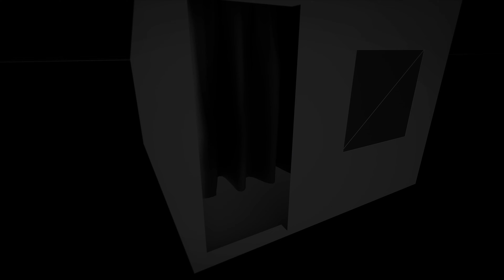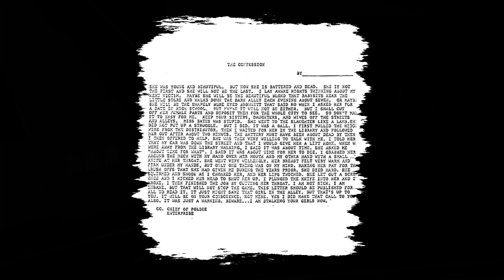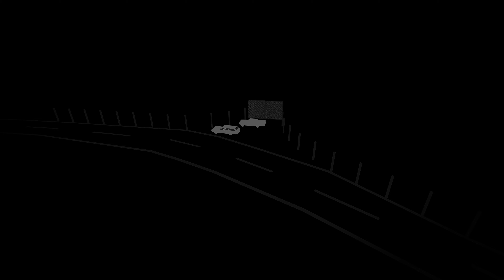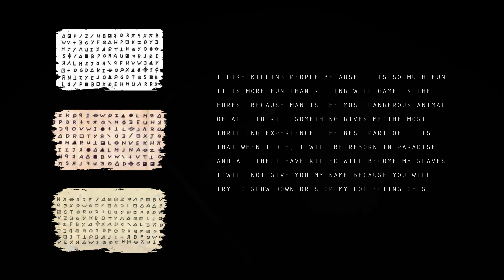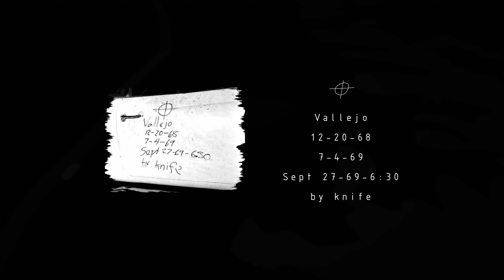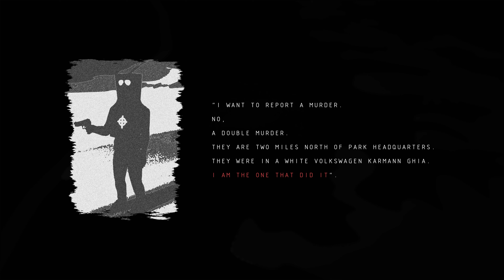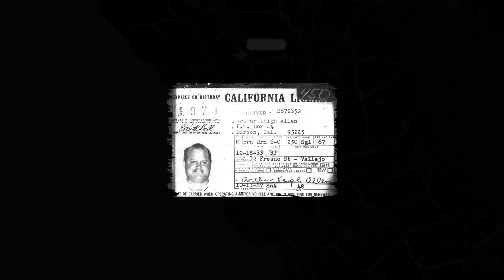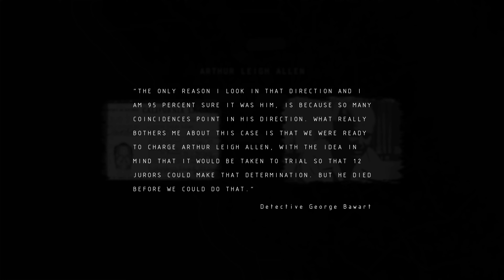The Enigmatic Mystery of the Zodiac Killer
Uncover the chilling story of the elusive Zodiac Killer in this in-depth video. Explore the enigmatic mystery surrounding his identity and motives, and delve into the baffling clues left behind by one of history's most notorious serial killers.

𝐂𝐡𝐚𝐩𝐭𝐞𝐫𝐬:
0:00 - Intro: "Santa Barbara Murders"
03:19 - "Murder of Cheri Jo Bates"
09:30 - Incident 1: "Lake Herman Road Murders"
12:20 - Incident 2: "Blue Rock Springs Attack"
14:46 - "The First Letter and Cipher"
16:06 - "The Second Letter"
17:17 - "The Decoded Cipher"
17:52 - Incident 3: "Lake Berryessa Attack"
21:54 - Incident 4: "Paul Lee Stine Murder"
25:13 - "The 340 Character Cipher"
26:39 - "The Bus Bomb Letter"
28:00 - "Description of The Zodiac Killer"
28:50 - Suspect 1: "Arthur Leigh Allen"
31:12 - Suspect 2: "Richard Reed Marshall"
31:55 - Suspect 3: "Richard Gaikowski"
32:54 - Suspect 4: "Lawrence Kane"
33:33 - Outro

"The Enigmatic Mystery of the Zodiac Killer" dives deep into the chilling and unsolved crimes committed by the infamous Zodiac Killer. The video covers the first confirmed killings, such as the brutal murder of a young couple, Robert Domingos and Linda Edwards, and traces the pattern of the killer’s methodical and eerie behavior.

Key details like pre-cut ropes, mysterious letters, and cryptic ciphers are highlighted, shedding light on the Zodiac's taunting communication with the police and media. With a focus on several unsolved murders and cryptic letters, the video explores the enigma surrounding the Zodiac's identity and his eerie legacy of fear.

Suspects:
ARTHUR LEIGH ALLEN
GARY FRANCIS POSTE
RICHARD GAIKOWSKI
RICK MARSHALL
LAWRENCE KANE

On December 20th, 1968, a couple is found dead at a turnout on Lake Herman Road on the edge of Benicia, California. The victims, David Arthur Faraday & Betty Lou Jensen were shot just before midnight. However, it did not just end there. A series of motiveless incidents continued to take place until at least October 11th, 1969 when a Cab Driver, Paul Lee Stine, was found dead in Presidio Heights.

The mysterious pattern followed by the killer shows suspicious parallels with other unsolved incidents in California starting from 1963 when another couple was found dead near the shoreline at Santa Barbara.

The Zodiac Killer is responsible for at least 7 victims in total. He was never caught.
Canonical Victims:
1) David Arthur Faraday
2) Betty Lou Jensen
3) Michael Mageau
4) Darlene Ferrin
5) Bryan Calvin Hartnell
6) Cecelia Ann Shepard
7) Paul Lee Stine

I hope you enjoy the "The Enigmatic Mystery of the Zodiac Killer" video.